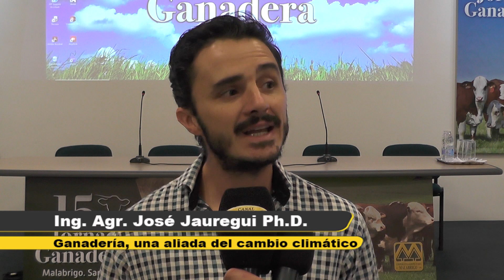Ganadería, producción e impacto ambiental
Ing. Agr. José Jauregui Ph.D.

Campo Abierto 1451.
Canal Rural.